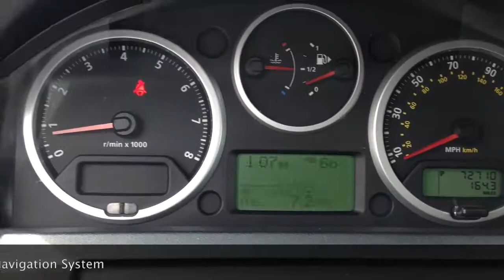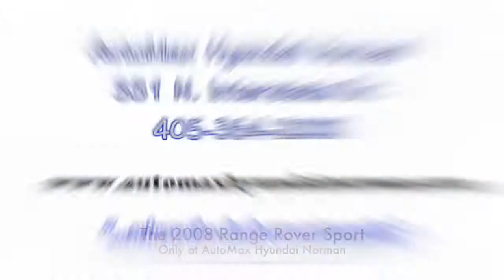Used 2008 Range Rover Sport Supercharged in Oklahoma City, OK Norman and Edmond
Here's a Used 2008 Range Rover Sport Supercharged in Oklahoma City Norman and Edmond, OK. You will also find Oklahoma City's best selection of used and pre-owned vehicles, including this Used 2008 Land Rover Range Rover Sport Supercharged.